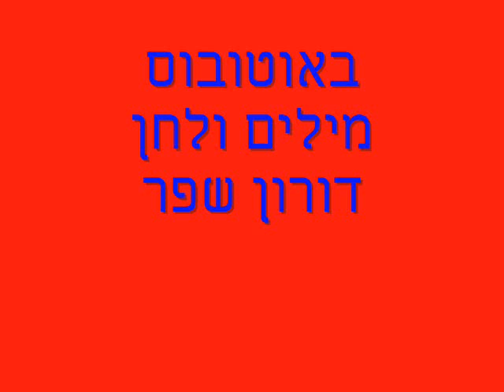באוטובוס / דורון שפר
מילים ולחן
דורון שפר
תודה!!